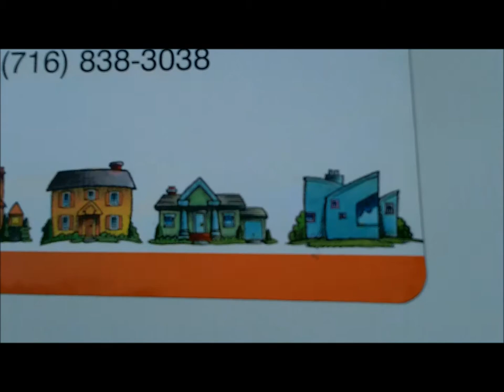2474 MAIN 2011 TOUR.wmv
Clean and quiet and looking for a good night's sleep? Enjoy this fully furnished ground floor efficiency apartment at 2474 Main St, Buffalo NY 14214. This is the largest one of the 8 efficiency apartments.